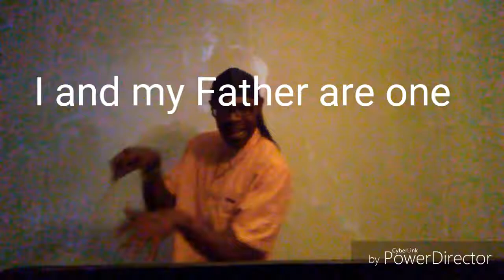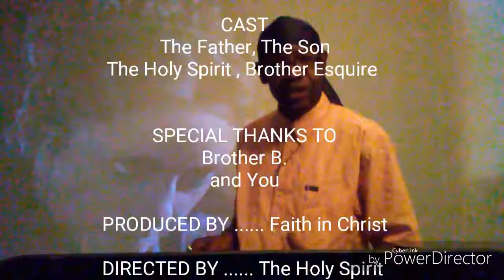Is Jesus the Son, are God, neither, are both? Part 2